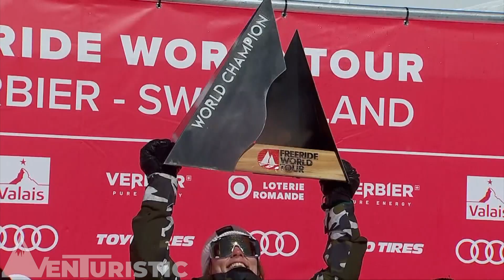Freeride World Tour a Verbier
La darrera prova de la temporada de la Copa del Món de Freeride es va disputar a la mítica localització de Verbier, amb el cim del Bec des Rosses com a escenari, amb un descens de més de mig quilòmetre per vessant ple de roques i molta inclinació que posa els pèls de punta.
Les imatges han estat produïdes per Quattro Media.